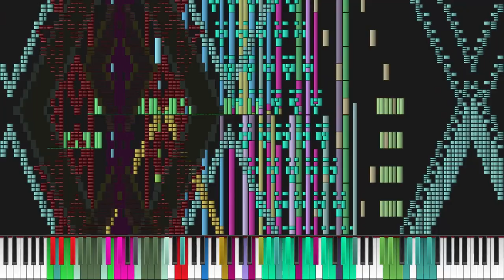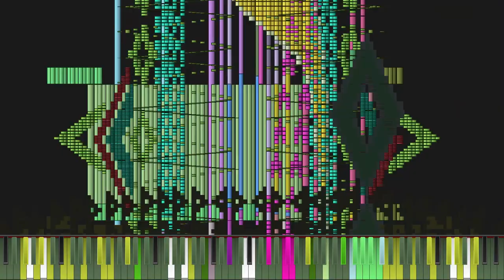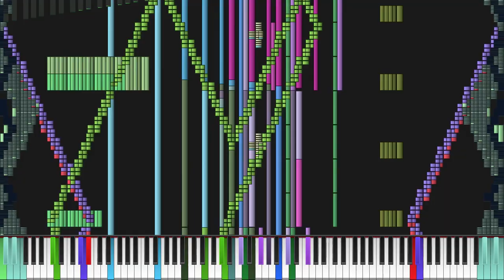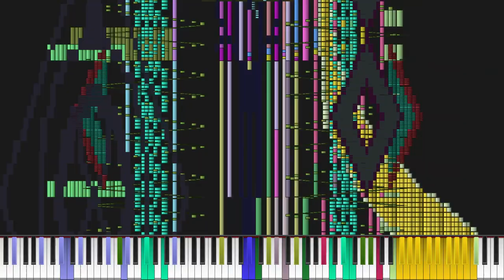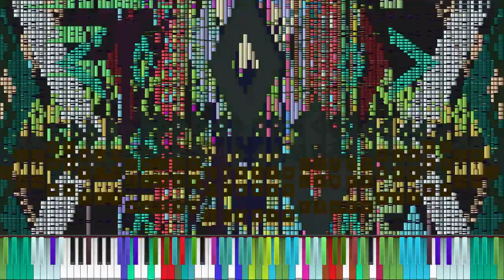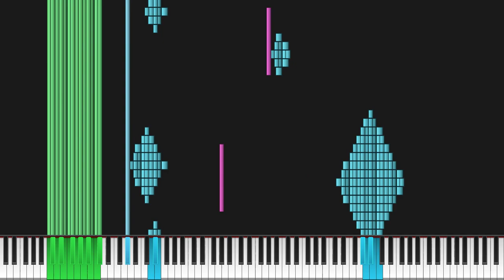[Black MIDI] Night Voyager - IMT11D & TheAtomicBomb - 18.9 million notes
Author(s): IMT11D & TheAtomicBomb
Visualizer: Wasabi
Synthesizer: BASSMIDI
Soundfont: Amethyst Imperial Grand 2.0